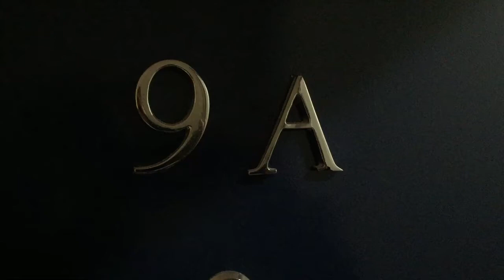Manahatan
9 A studio